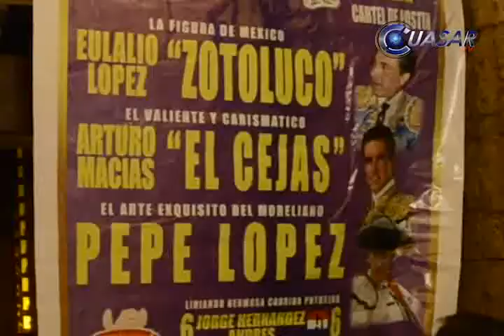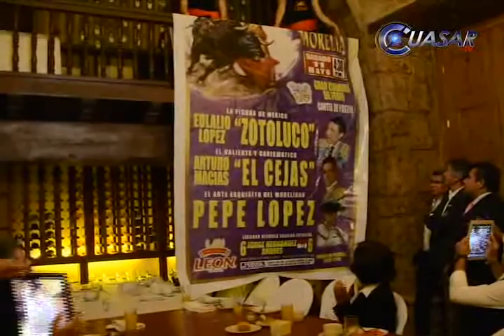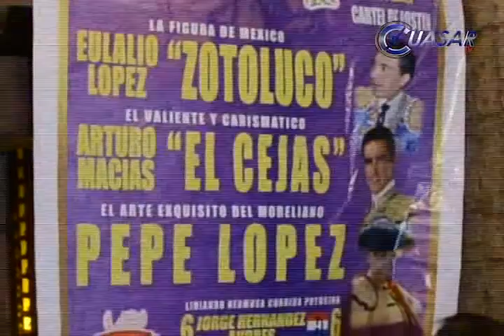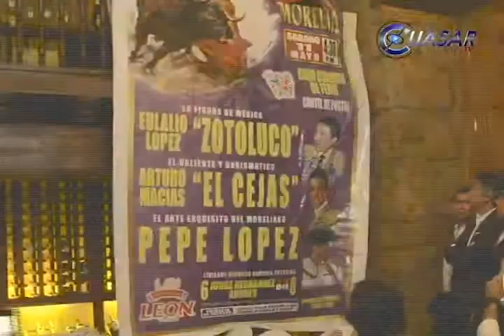Grandes figuras del toreo en la corrida de Feria en Morelia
Morelia está lista para la tradicional corrida de Feria, que se llevará a cabo el 11 de mayo en el Palacio del Arte de Morelia, Michoacán...